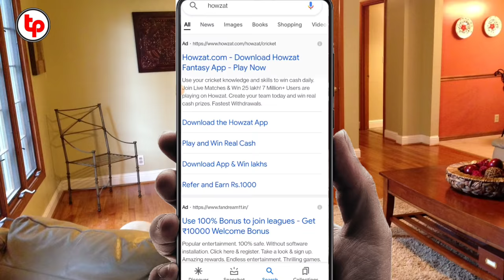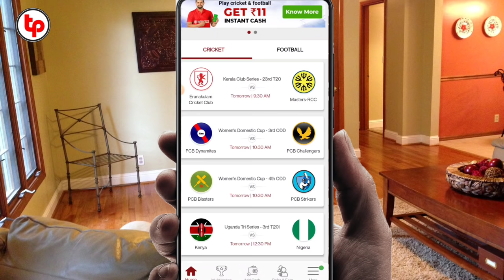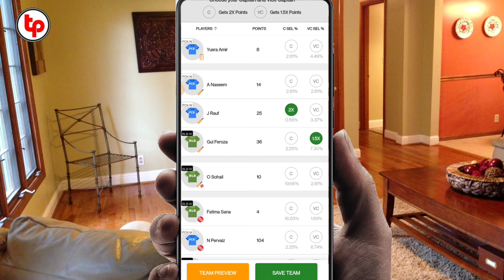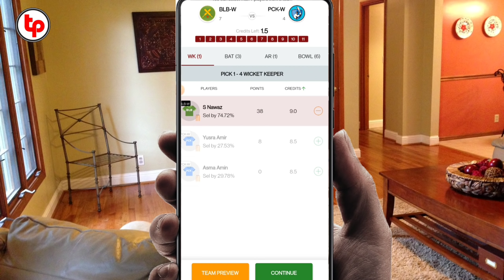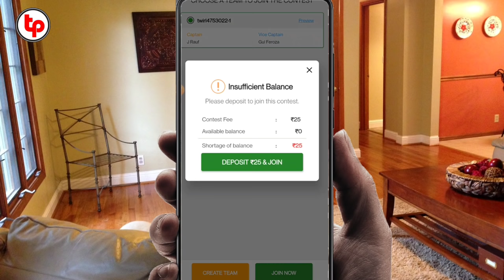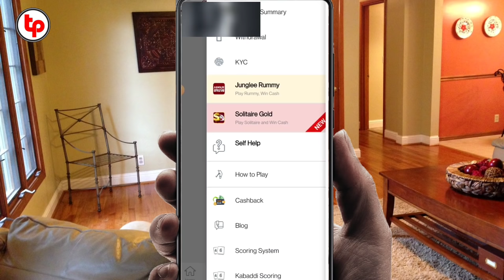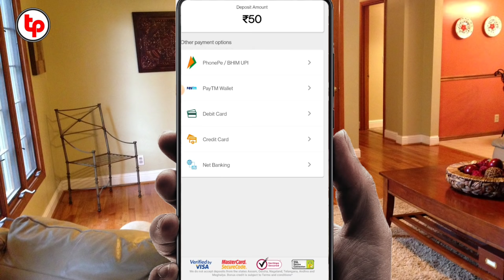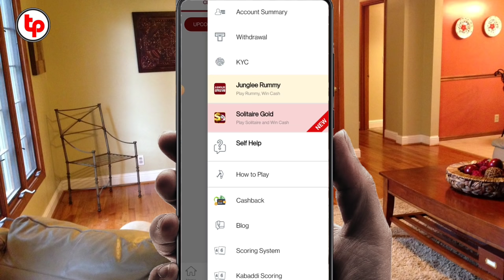Howzat kaise khele | Howzat कैसे खेलें | Howzat Full Details in Hindi | Howzat se paise kaise kamaye